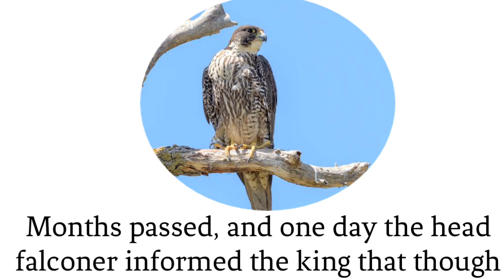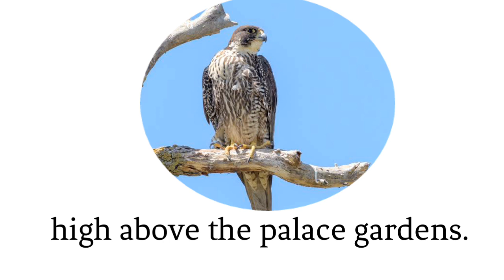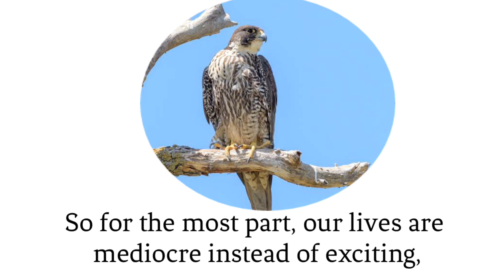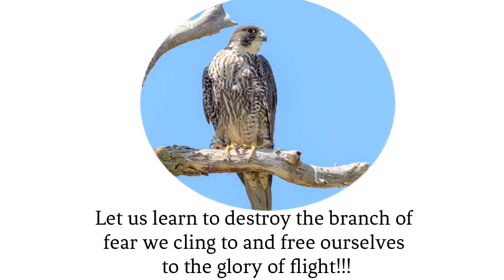The falcon || INSPIRING STORY || ENGLISH SUBTITLES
👉A MAN WHO BECAME BILLIONAIRE AT THE AGE OF 65 || Colonel Sanders || English Subtitles ||

1)This video has no negative impact on the original
2)This video is also for teaching purposes.